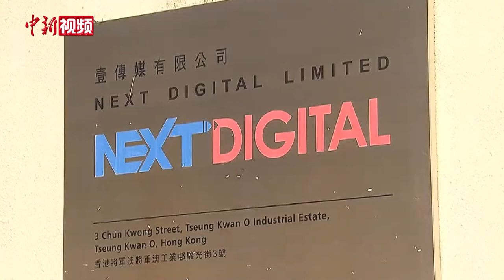香港警方拘捕《苹果日报》总编辑罗伟光及壹传媒高层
据香港无线新闻报道，6月17日7时左右，香港警方国安处拘捕壹传媒行政总裁张剑虹、周达权、《苹果日报》总编辑罗伟光、副社长陈沛敏及张志伟。

据悉，被捕人士涉嫌违反香港国安法第29条“串谋勾结外国或境外势力危害国家安全罪”。